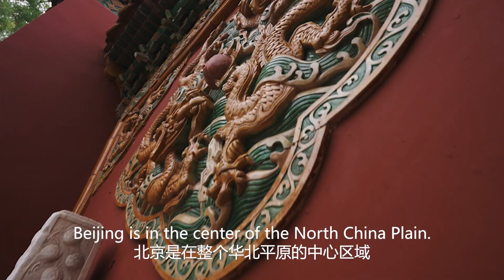来自全世界的年轻人开始在“帝都”扎根，一点点改变着北京的生活方式【在北京】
北京卫视 在北京 来自全世界的年轻人开始在“帝都”扎根，一点点改变着北京的生活方式。